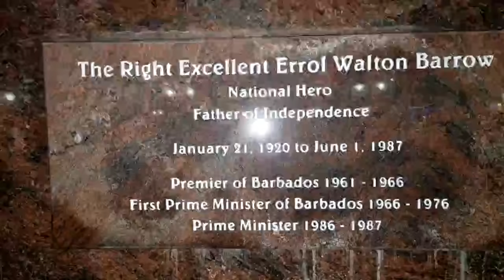𝐍𝐨𝐯𝐞𝐦𝐛𝐞𝐫 𝟐𝟒, 𝟐𝟎𝟐𝟐 - 𝐐 𝐢𝐧 𝐭𝐡𝐞 𝐂𝐨𝐦𝐦𝐮𝐧𝐢𝐭𝐲 𝐚𝐭 𝐈𝐧𝐝𝐞𝐩𝐞𝐧𝐝𝐞𝐧𝐜𝐞 𝐒𝐪𝐮𝐚𝐫𝐞 (𝐋𝐢𝐯𝐞)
𝐐 𝐢𝐧 𝐭𝐡𝐞 𝐂𝐨𝐦𝐦𝐮𝐧𝐢𝐭𝐲 𝐢𝐧 𝐈𝐧𝐝𝐞𝐩𝐞𝐧𝐝𝐞𝐧𝐜𝐞 𝐒𝐪𝐮𝐚𝐫𝐞...𝐰𝐡𝐚𝐭 𝐚 𝐏𝐄𝐑𝐅𝐄𝐂𝐓 𝐥𝐨𝐜𝐚𝐭𝐢𝐨𝐧 𝐚𝐧𝐝 𝐭𝐨 𝐭𝐡𝐢𝐧𝐤 𝐭𝐡𝐞 𝐰𝐞 𝐰𝐢𝐥𝐥 𝐛𝐞 𝐢𝐧 𝐭𝐡𝐞 𝐍𝐚𝐭𝐢𝐨𝐧𝐚𝐥 𝐁𝐨𝐭𝐚𝐧𝐢𝐜𝐚𝐥 𝐆𝐚𝐫𝐝𝐞𝐧𝐬 𝐧𝐞𝐱𝐭 𝐰𝐞𝐞𝐤. 𝐈 𝐝𝐨𝐧'𝐭 𝐦𝐞𝐚𝐧 𝐭𝐨 𝐬𝐨𝐮𝐧𝐝 𝐥𝐢𝐤𝐞 𝐈 𝐚𝐦 𝐫𝐮𝐬𝐡𝐢𝐧𝐠 𝐭𝐢𝐦𝐞 𝐛𝐮𝐭 𝐈 𝐜𝐚𝐧'𝐭 𝐰𝐚𝐢𝐭!

𝐐 𝟏𝟎𝟎.𝟕 𝐲𝐨𝐮 𝐠𝐮𝐲𝐬 𝐚𝐫𝐞 𝐝𝐨𝐢𝐧𝐠 𝐚𝐧 𝐄𝐗𝐂𝐄𝐋𝐋𝐄𝐍𝐓 𝐣𝐨𝐛, 𝐤𝐮𝐝𝐨𝐬 𝐭𝐨 𝐲𝐨𝐮𝐫 𝐞𝐧𝐭𝐢𝐫𝐞 𝐓𝐞𝐚𝐦.

𝐖𝐞 𝐡𝐚𝐯𝐞 𝐜𝐨𝐦𝐛𝐢𝐧𝐞𝐝 𝐭𝐡𝐞 𝐟𝐨𝐮𝐫 𝐥𝐢𝐯𝐞 𝐯𝐥𝐨𝐠𝐬 𝐢𝐧𝐭𝐨 𝐨𝐧𝐞 𝐨𝐧 𝐘𝐨𝐮𝐓𝐮𝐛𝐞, 𝐡𝐨𝐰𝐞𝐯𝐞𝐫 𝐢𝐟 𝐲𝐨𝐮 𝐰𝐢𝐬𝐡 𝐭𝐨 𝐯𝐢𝐞𝐰 𝐭𝐡𝐞 𝐢𝐧𝐭𝐞𝐫𝐚𝐜𝐭𝐢𝐨𝐧 𝐭𝐡𝐞 𝐨𝐮𝐫 𝐅𝐚𝐜𝐞𝐛𝐨𝐨𝐤 𝐟𝐚𝐦𝐢𝐥𝐲 𝐡𝐚𝐝, 𝐩𝐥𝐞𝐚𝐬𝐞 𝐜𝐡𝐞𝐜𝐤 𝐨𝐮𝐭:

𝐏𝐚𝐫𝐭 #𝟏 (𝐭𝐡𝐞 𝐭𝐞𝐚𝐬𝐞𝐫) 𝐡𝐭𝐭𝐩𝐬://𝐰𝐰𝐰.𝐟𝐚𝐜𝐞𝐛𝐨𝐨𝐤.𝐜𝐨𝐦/𝟏𝟎𝟎𝟎𝟎𝟏𝟎𝟕𝟖𝟓𝟑𝟒𝟐𝟔𝟒/𝐯𝐢𝐝𝐞𝐨𝐬/𝟔𝟖𝟐𝟖𝟔𝟏𝟎𝟔𝟔𝟓𝟕𝟑𝟎𝟒𝟓/
𝐏𝐚𝐫𝐭 #𝟐 (𝐭𝐡𝐞 𝐟𝐚𝐬𝐡𝐢𝐨𝐧 𝐬𝐡𝐨𝐰 𝐚𝐧𝐝 𝐨𝐯𝐞𝐫𝐯𝐢𝐞𝐰) 𝐡𝐭𝐭𝐩𝐬://𝐰𝐰𝐰.𝐟𝐚𝐜𝐞𝐛𝐨𝐨𝐤.𝐜𝐨𝐦/𝟏𝟎𝟎𝟎𝟎𝟏𝟎𝟕𝟖𝟓𝟑𝟒𝟐𝟔𝟒/𝐯𝐢𝐝𝐞𝐨𝐬/𝟖𝟔𝟗𝟑𝟗𝟓𝟐𝟐𝟎𝟗𝟐𝟏𝟑𝟓𝟒/
𝐏𝐚𝐫𝐭 #𝟑 (𝐥𝐢𝐧𝐞 𝐝𝐚𝐧𝐜𝐢𝐧𝐠) 𝐡𝐭𝐭𝐩𝐬://𝐰𝐰𝐰.𝐟𝐚𝐜𝐞𝐛𝐨𝐨𝐤.𝐜𝐨𝐦/𝟏𝟎𝟎𝟎𝟎𝟏𝟎𝟕𝟖𝟓𝟑𝟒𝟐𝟔𝟒/𝐯𝐢𝐝𝐞𝐨𝐬/𝟓𝟏𝟒𝟏𝟏𝟏𝟑𝟐𝟑𝟗𝟕𝟕𝟖𝟎𝟏/
𝐏𝐚𝐫𝐭 #𝟒 (𝐭𝐢𝐦𝐞 𝐟𝐚 𝐝𝐞 𝐨𝐥𝐝𝐢𝐞𝐬) 𝐡𝐭𝐭𝐩𝐬://𝐰𝐰𝐰.𝐟𝐚𝐜𝐞𝐛𝐨𝐨𝐤.𝐜𝐨𝐦/𝟏𝟎𝟎𝟎𝟎𝟏𝟎𝟕𝟖𝟓𝟑𝟒𝟐𝟔𝟒/𝐯𝐢𝐝𝐞𝐨𝐬/𝟕𝟓𝟒𝟒𝟐𝟖𝟎𝟒𝟓𝟗𝟖𝟕𝟔𝟖𝟓/

𝐖𝐞 𝐫𝐞𝐚𝐥𝐥𝐲 𝐡𝐨𝐩𝐞 𝐭𝐡𝐚𝐭 𝐲𝐨𝐮 𝐚𝐥𝐥 𝐞𝐧𝐣𝐨𝐲 𝐭𝐡𝐢𝐬 𝐫𝐞𝐣𝐮𝐯𝐞𝐧𝐚𝐭𝐞𝐝 𝐚𝐧𝐝 𝐞𝐱𝐭𝐫𝐞𝐦𝐞𝐥𝐲 𝐢𝐦𝐩𝐨𝐫𝐭𝐚𝐧𝐭 𝐂𝐮𝐥𝐭𝐮𝐫𝐚𝐥 𝐄𝐯𝐞𝐧𝐭.

𝐞𝐦𝐜_𝐠𝐚𝐭𝐡𝐞𝐫𝐢𝐧𝐠𝐬 𝐭𝐡𝐨𝐮𝐠𝐡 𝐟𝐮𝐥𝐥𝐲 𝐫𝐞𝐠𝐢𝐬𝐭𝐞𝐫𝐞𝐝, 𝐝𝐨𝐞𝐬 𝐧𝐨𝐭 𝐨𝐩𝐞𝐫𝐚𝐭𝐞 𝐚𝐬 𝐚 𝐛𝐮𝐬𝐢𝐧𝐞𝐬𝐬, 𝐢𝐭 𝐢𝐬 𝐨𝐮𝐫 𝐣𝐨𝐮𝐫𝐧𝐞𝐲 𝐚𝐧𝐝 𝐰𝐞 𝐰𝐚𝐥𝐤 𝐢𝐭 𝐭𝐨𝐠𝐞𝐭𝐡𝐞𝐫 🙏🏼

𝐘𝐨𝐮𝐫 𝐤𝐢𝐧𝐝 𝐝𝐨𝐧𝐚𝐭𝐢𝐨𝐧𝐬 𝐚𝐫𝐞 𝐠𝐫𝐞𝐚𝐭𝐥𝐲 𝐚𝐩𝐩𝐫𝐞𝐜𝐢𝐚𝐭𝐞𝐝 (𝐞𝐯𝐞𝐧 𝐢𝐟 𝐨𝐧𝐥𝐲 $𝟏.𝟎𝟎) 𝐚𝐧𝐝 𝐰𝐢𝐥𝐥 𝐠𝐨 𝐚 𝐥𝐨𝐧𝐠 𝐰𝐚𝐲 𝐭𝐨 𝐚𝐬𝐬𝐢𝐬𝐭𝐢𝐧𝐠 𝐮𝐬 𝐢𝐧 𝐬𝐮𝐬𝐭𝐚𝐢𝐧𝐢𝐧𝐠 𝐨𝐮𝐫 𝐣𝐨𝐮𝐫𝐧𝐞𝐲. 𝐂𝐨𝐧𝐭𝐢𝐧𝐮𝐢𝐧𝐠 𝐭𝐡𝐞𝐬𝐞 𝐛𝐫𝐨𝐚𝐝𝐜𝐚𝐬𝐭𝐬 𝐰𝐨𝐮𝐥𝐝 𝐛𝐞 𝐞𝐱𝐭𝐫𝐞𝐦𝐞𝐥𝐲 𝐝𝐢𝐟𝐟𝐢𝐜𝐮𝐥𝐭 𝐰𝐢𝐭𝐡𝐨𝐮𝐭 𝐲𝐨𝐮𝐫 𝐤𝐢𝐧𝐝 𝐜𝐨𝐧𝐭𝐫𝐢𝐛𝐮𝐭𝐢𝐨𝐧𝐬 ❤️.

𝐓𝐨𝐝𝐚𝐲'𝐬 𝐥𝐨𝐜𝐚𝐭𝐢𝐨𝐧 𝐜𝐚𝐧 𝐛𝐞 𝐟𝐨𝐮𝐧𝐝 𝐚𝐭: 𝐡𝐭𝐭𝐩𝐬://𝐠𝐨𝐨.𝐠𝐥/𝐦𝐚𝐩𝐬/𝟐𝐝𝐖𝐭𝐝𝐚𝐜𝐦𝐌𝐖𝐓𝐱𝐮𝟕𝐪𝐌𝟕

𝐈𝐟 𝐲𝐨𝐮 𝐞𝐧𝐣𝐨𝐲 𝐰𝐚𝐭𝐜𝐡𝐢𝐧𝐠 𝐭𝐡𝐢𝐬 𝐨𝐧 𝐘𝐨𝐮𝐓𝐮𝐛𝐞, 𝐩𝐥𝐞𝐚𝐬𝐞 𝐝𝐨𝐧'𝐭 𝐟𝐨𝐫𝐠𝐞𝐭 𝐭𝐨 𝐜𝐥𝐢𝐜𝐤 𝐭𝐡𝐞 𝐭𝐡𝐮𝐦𝐛𝐬-𝐮𝐩 👍